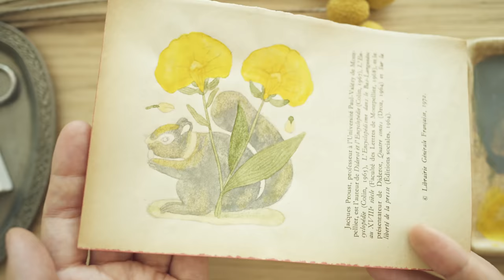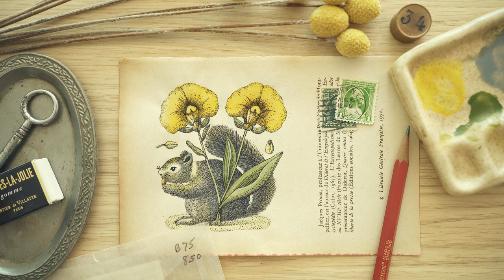Squirrel and wildflowers | Watercolor and dippen drawing